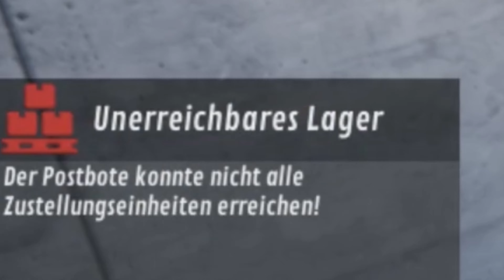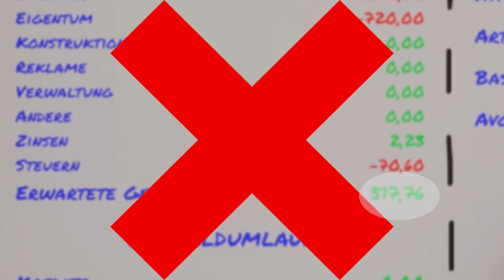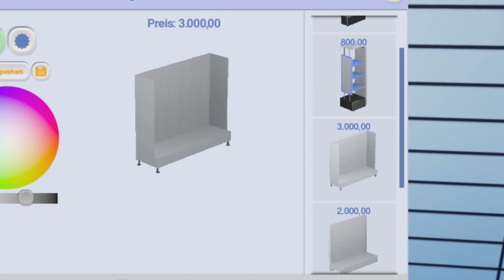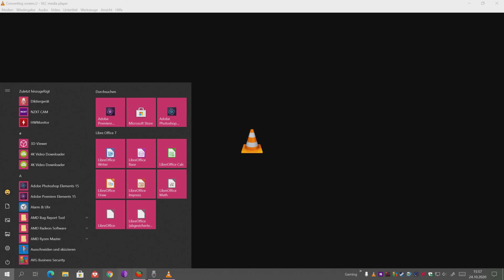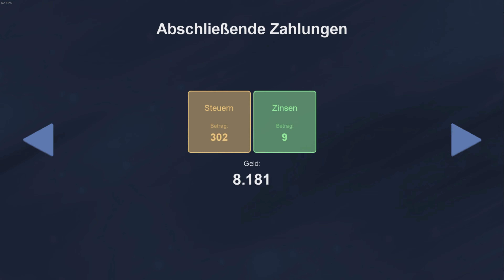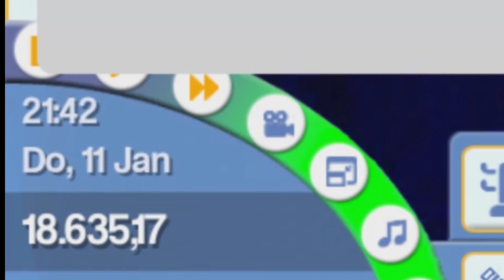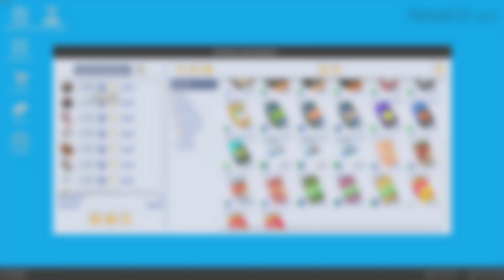Mitarbeiterin RASTET😡 ULTRA aus & wird ENTLASSEN !! | King of Retail #3 | 😄REMIN since 2015😄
Du bist GEFEUERT!  -das war das erste was mir bei so einer Aktion in den Sinn kam. Obwohl die Mitarbeiterin 150€ die Stunde bekommt und nur an der Kasse stehen muss, rastet sie über die "schlechten Arbeitsbedingungen " komplett aus und wird sofort danach entlassen.
Danach habe ich einfach einen billigeren Typen eingestellt.
Außerdem ist alles etwas seltsam gewesen, weil ich 10.000€ pro Tag verdienen wollte und dies erst nach 1h(!) geschafft habe.
Des weiteren wurde ich auch von der Mitarbeiterin bedrängt und z.B Regale wurden komisch eingeräumt, 3 Leute hatten gleichzeitig eine Frage, der Postbote bringt nur Flaschen, die Regale sind alle leer.

Kurze Beschreibung vom Inhalt:
-Heute spiele ich King of Retail (ist mit einem Supermarkt-Simulator zu vergleichen..)
-Dies ist die 3. Folge
-Nach einem (fast) neuen Intro, folgt der erste Arbeitstag.
-Die 10.000€ -Challenge war leider am ersten Tag ein Desaster!
-weil ich nur Flaschen hatte, waren die Tiefkühl-Speißen restlos vergriffen.
-nun hatte ich nur Getränke, Reiniger und Klopapier.
-am 2.Tag habe ich 10.000€ verdient, aber die 1500€ Lohn haben alles versaut.
-nun zur dritten Runde, wo mein Vermögen auf sage und schreibe 17.000€ gestiegen ist
-während ich an der Kasse stehe, kommt die Mitarbeiterin und sperrt mich hinterm Dresen einfach ein
-Kurze Zeit später Rastet sie komplett aus!